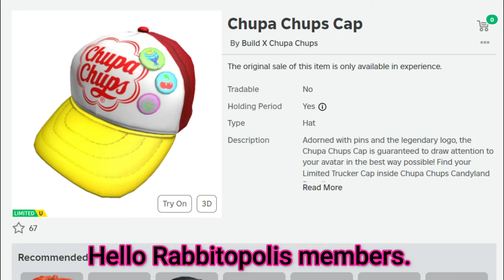*Free Limited UGC Items* Get These Free Items Now! Chupa Chups Cap